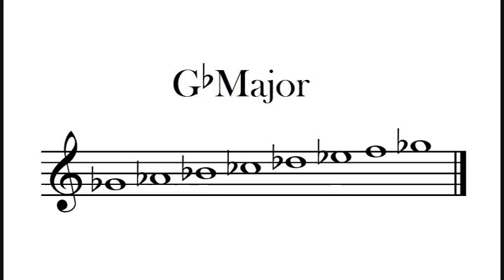Gb Major Scale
The Gb major scale played ascending and descending with its notation.

This scale is enharmonic to the F# major scale, which means they sound exactly the same but have different names.

G flat major scale